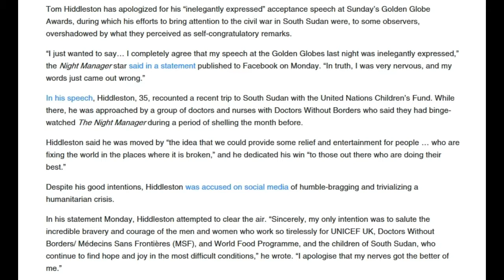Tom Hiddleston apologizes for ‘inelegantly expressed’ Golden Globes speech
news bloopers,
newscapepro,
news bloopers 2016,
news fails,
news today,
news or something future,
news live,
newsies,
newsboys god's not dead,
news reporter fails,
news,
news aaj tak,
news about clowns,
news anchor breaks down,
news alert,
abc news live,
abc news today,
abc news election 2016,
abc news special report,
abc news rikers island,
abc news rikers island part 2,
abc news clowns,
abc news albania,
abc news theme,
abc news live stream,
abc news,
abc news election night 2016,
abc news australia,
abc news aladdin,
abc news anchor,
abc news announces trump win,
abc news autism,
abc news anchor cries,
abc news allergic to sunlight,
abc news arizona,
abc news albania story,
abc news brief,
abc news breaking news,
abc news black friday,
abc news bullying,
abc news brief 1990s,
abc news bloopers,
abc news boston bombing,
abc news brief 1994,
abc news brief 1992,
abc news brief 1984,
abc news chicago,
abc news car accident,
abc news channel,
abc news christmas,
abc news carrie fisher,
abc news full election coverage,
bbc news live,
bbc news live today 2016,
bbc newsnight,
bbc news with subtitles in english,
bbc news live online streaming,
bbc news theme,
bbc news intro,
bbc news countdown,
bbc news music,
bbc news today breaking news,
bbc news,
bbc news today,
bbc news israel,
bbc news africa,
bbc news aleppo,
bbc news arabic,
bbc news adam saleh,
bbc news africa today,
bbc news about ethiopia,
bbc news anchor,
bbc news at ten,
bbc news arabic live,
bbc news about rohingya,
bbc news bangla,
bbc news burmese,
bbc news bangladesh,
bbc news breaking news,
bbc news burmese today,
bbc news bloopers,
bbc news bd,
bbc news berlin,
bbc news brexit,
bbc news behind the scenes,
bbc news chicago,
bbc news donald trump,
bbc news documentary,
bbc news dancer,
bbc news december 2016,
bbc news duterte,
bbc news donald trump with kid,
bbc news documentary 2016,
bbc news countdown,
bbc news music,
cnn news breaking news,
cnn news live,
cnn newsroom,
cnn news live stream now,
cnn news intro,
cnn news live now,
cnn news students,
cnn news breaking news jackie chan died,
cnn news today live streaming,
cnn news stream,
cnn news,
cnn news live stream,
cnn news 18,
cnn news anchor,
cnn news adam saleh,
cnn news aleppo,
cnn news about trump,
cnn news anderson cooper,
cnn news anchor cries,
cnn news anchor trump,
cnn news angela rye,
cnn news america,
cnn news anchorwoman,
cnn news breaking news live,
cnn news breaking news live stream,
cnn news bloopers,
cnn news breaking news philippines today,
cnn news broadcast,
cnn news breaking news 2016,
cnn news brazil,
cnn news brazilian,
cnn news cnn tv cnn newsroom beyond the call,
cnn news cnn tv cnn newsroom black jaguar white tiger,